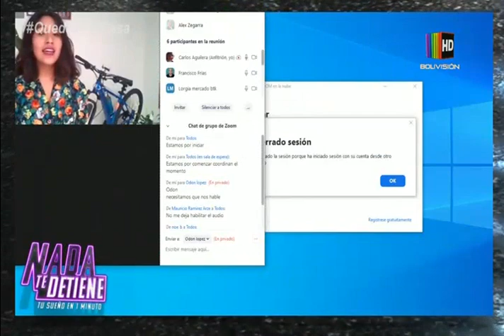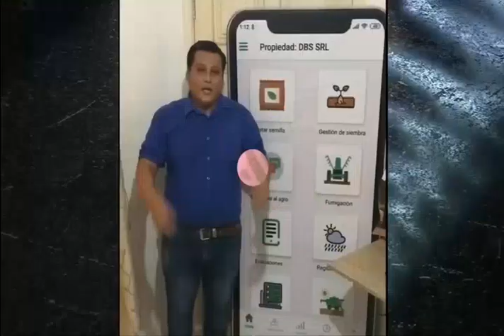Nada Te Detiene Fase Inversión: Programa del 07 de Mayo del 2020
Nada te detiene: Tu sueño en 1 minuto fase Inversión